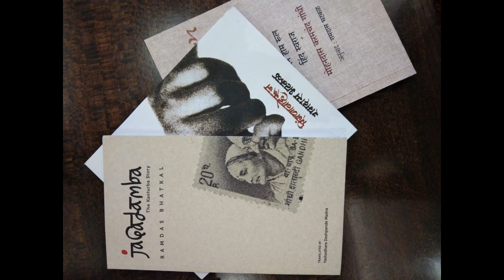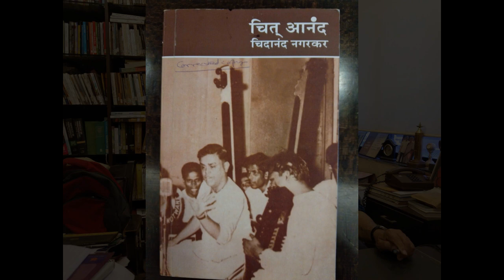Exclusive Interview | The Musical Journey of Shri Ramdas Bhatkal - A Man of Many Lives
Presenting on the first anniversary of Muzzi Kal, presenting to all of you this exclusive interview of Shri Ramdas Bhatkal

00:00 - Muzzi Kal Turns 1!
00:40 - Special Guest Introduction
02:09 - Prologue

11:39 - The Journey Begins
18:01 - As a Guru

25:21 - As a Composer
37:24 - Question - Answers